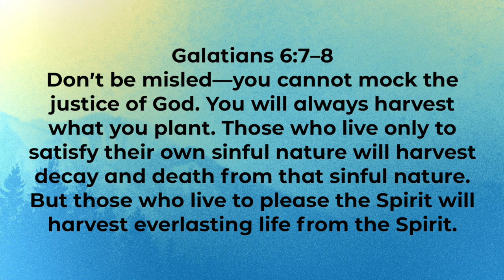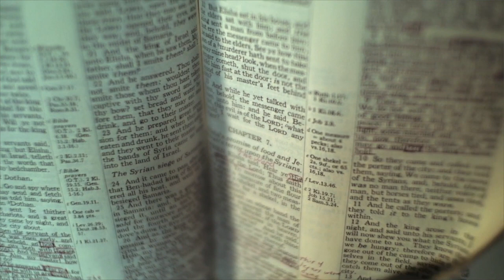Five Minutes With Phil - January 16, 2024